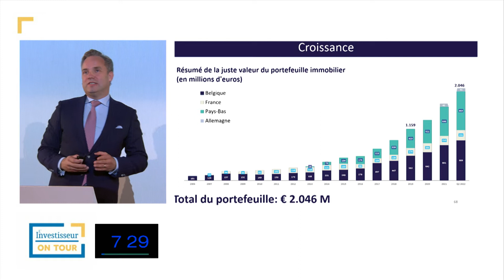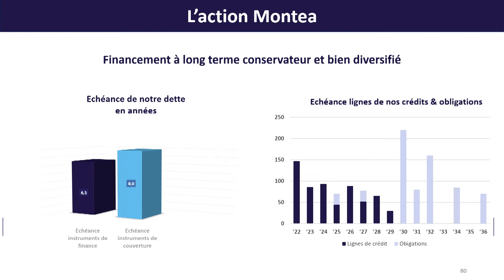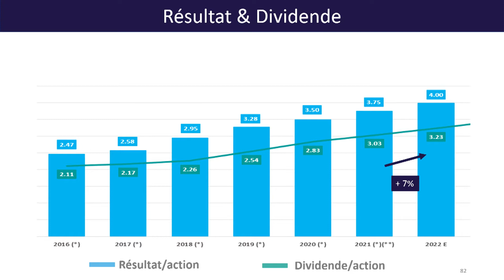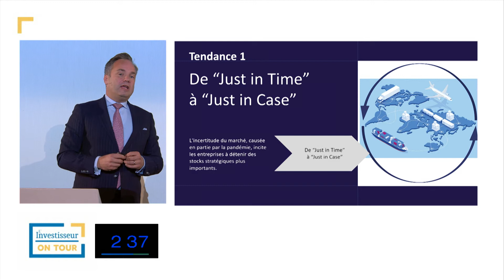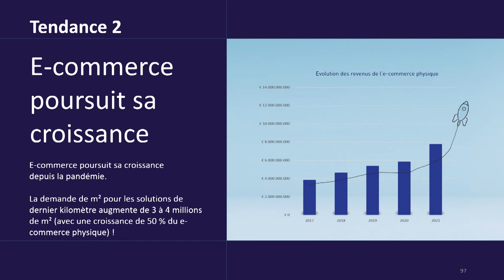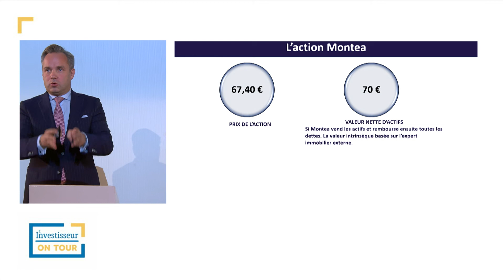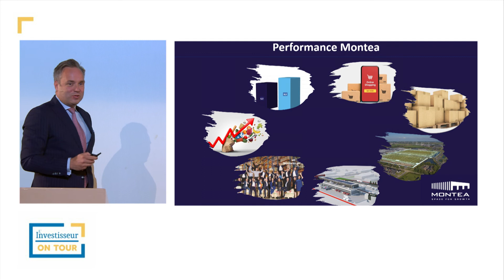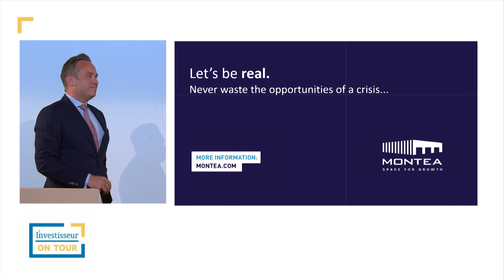LIOT: Pitch Montea, CEO Jo De Wolf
4 CEO de sociétés cotées belges se sont battus pour votre vote à Braine l'Alleud le 26 septembre 2022. Ils disposaient chacun de 8 minutes pour vous convaincre que leur entreprise mérite votre investissement. Jugez s’ils vous ont convaincu.